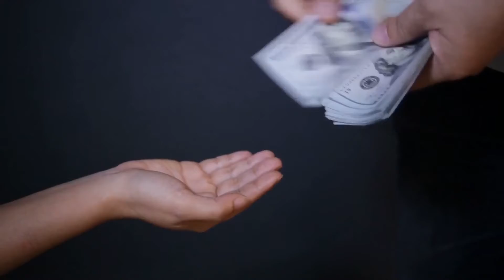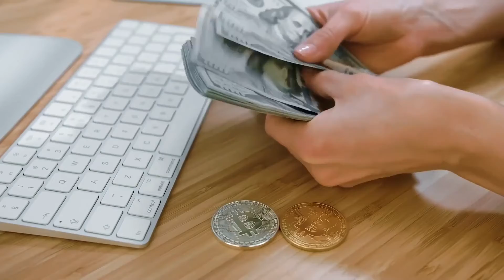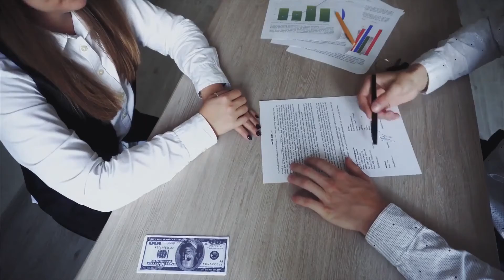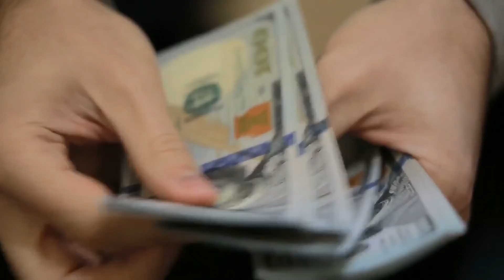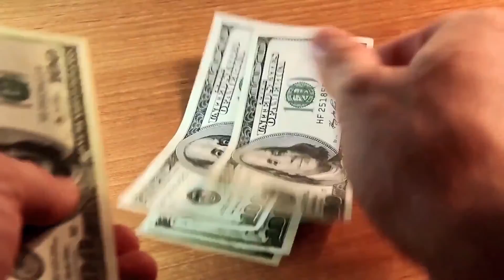How To Buy A Home With No Money Down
How to Buy a Home with NO Money Down. One of the biggest challenges people face is coming up with a down payment to be a homeowner. The truth is that there are multiple ways to solve this common problem to help get you on your way to buying a house or property without a down payment. We'll cover the various tips to buying a home with no money down and the different ways that might work for you to get started and on your way to purchasing a new house. Whether you're a first time home buyer or buying again, there's no better time to invest than now.

0:00 Intro
0:55 No Down Payment Mortgage
2:00 Grants and Assistance
2:56 Piggyback Loans
3:54 Home Buyer Assistance Program
4:24 VA Loans
5:18 Rent-to-Own Deals
6:31 Partner On an Investment

If you're an investor, first-time home buyer, or just looking at financial advice for buying a home, be sure to check out the channel for other investing advice and similar videos.